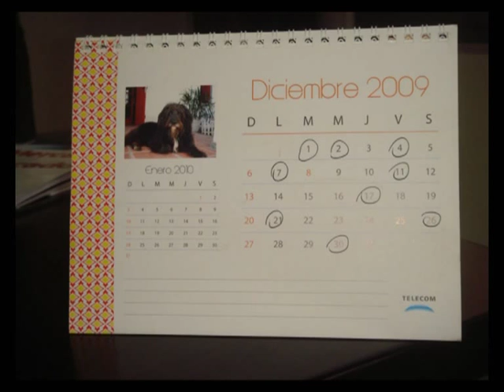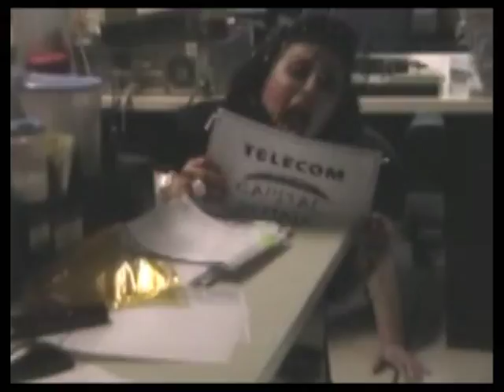THRILLER PARODIA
REALIZADO POR LA GERENCIA CUENTA DE CLIENTES
SEGUNDO PREMIO EN LA FIESTA TELECOM 2009